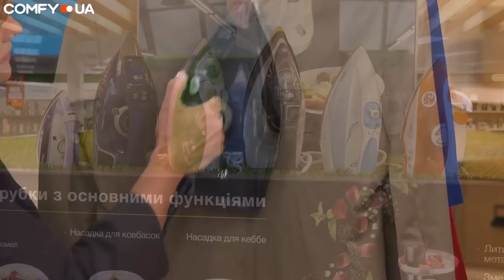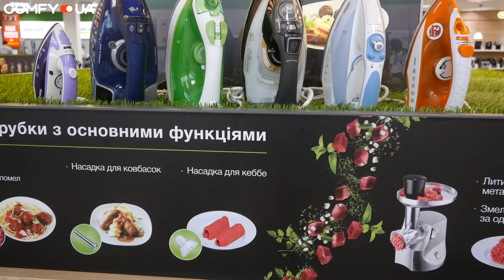Утюги: история развития ▶️ От куска металла до футуристического девайса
Сейчас представить жизнь без современной бытовой техники очень сложно. Вот к примеру утюг, устройство незаменимое. А вы  задумывались о том, что ему уже не одна сотня лет? В этом видео мы окунемся в историю и посмотрим, как же утюг с эволюционировал от куска металла до вот такого футуристичного девайса.